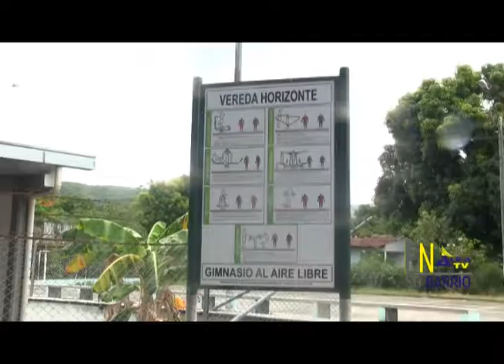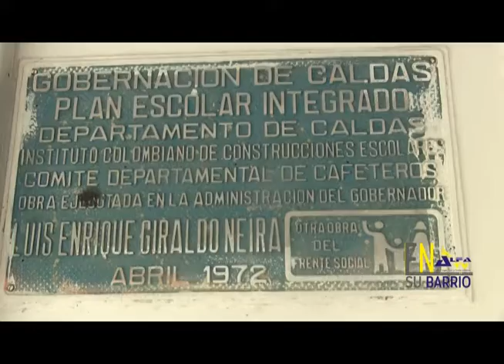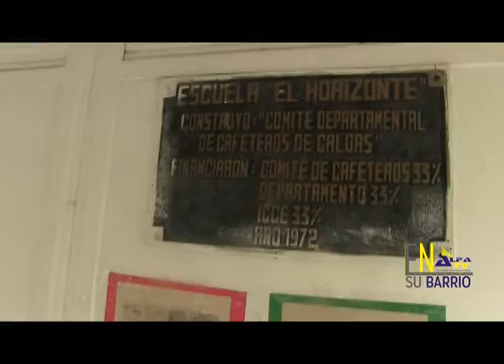ALFA TV EN SU BARRIO 1 VEREDA HORIZONTE